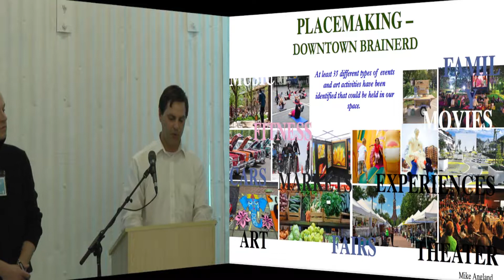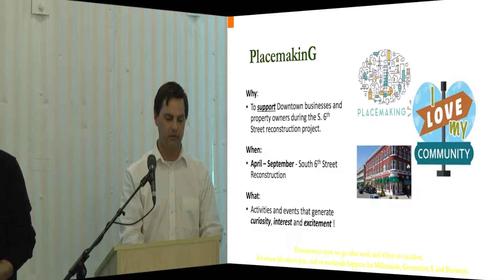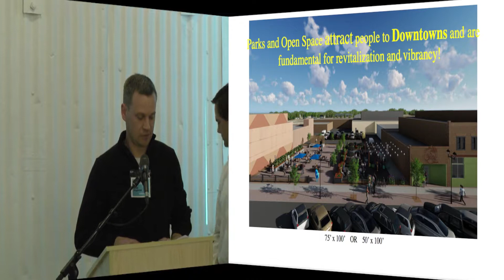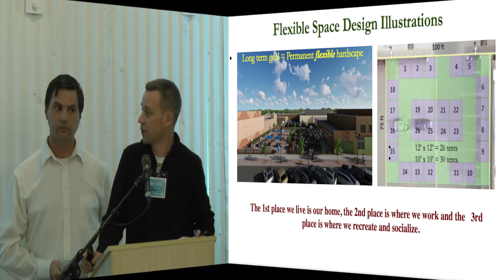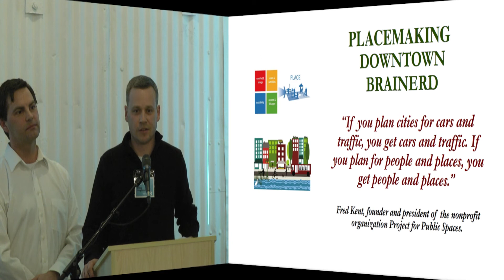2018.02.26 Placemaking – Mike Angland Update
5 Minute Update for the River to Rail Community Event on February 26, 2018